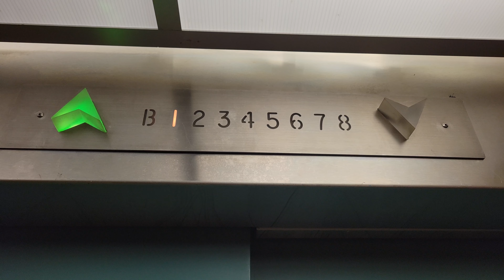First PRISTINE 1969 Montgomery G&P Traction Elevator @ UW CHDD, Seattle WA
This is the first of four PRISTINE G&Ps in this building! Former YouTuber pnwelevator filmed them WAY BACK in 2010!

Taken on 15 October 2021

Installed 1969

Conveyance No.: 1992